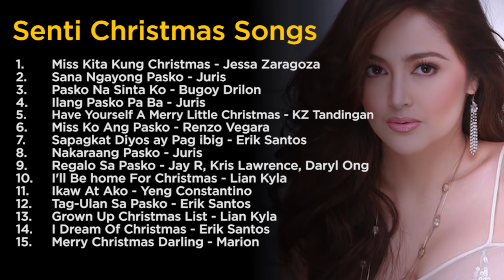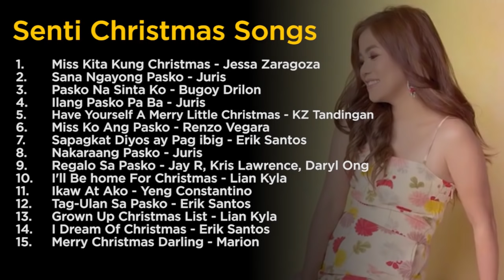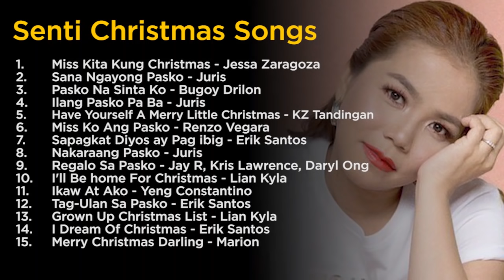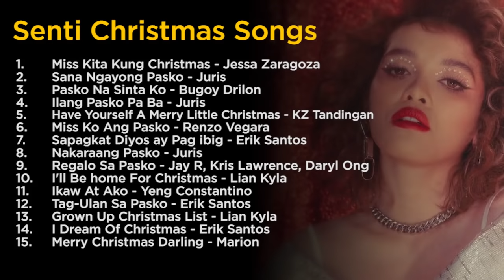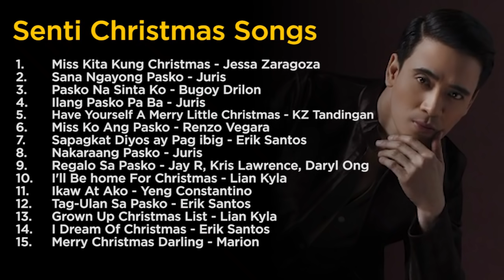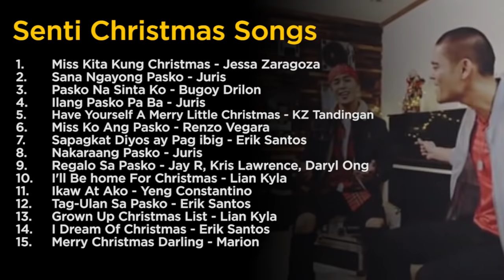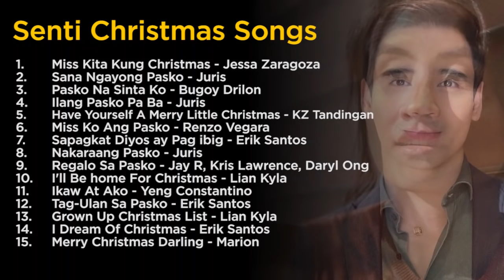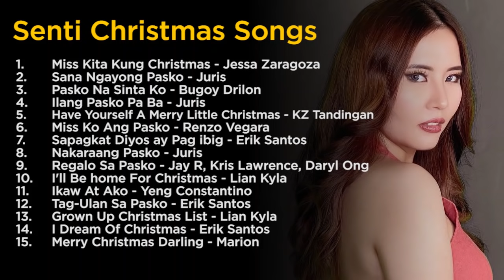Relaxing Senti Christmas Songs | MOR Playlist Non-Stop Songs ♪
00:00 - 03:48 - Miss Kita Kung Christmas - Jessa Zaragoza
03:49 - 07:42 - Sana Ngayong Pasko - Juris
07:43 - 11:24 - Pasko Na Sinta Ko - Bugoy Drilon
11:25 - 14:50 - Ilang Pasko Pa Ba - Juris
14:51 - 18:58 - Have Yourself A Merry Little Christmas - KZ Tandingan
18:59 - 23:02 - Miss Ko Ang Pasko - Renzo Vegara
23:03 - 26:51 - Sapagkat Diyos Ay Pag Ibig - Erik Santos
26:52 - 30:30 - Nakaraang Pasko - Juris
30:31 - 34:42 - Regalo Sa Pasko - Jay R, Kris Lawrence, Daryl Ong
34:43 - 38:51 - I'll Be Home For Christmas - Lian Kyla
38:52 - 44:32 - Ikaw At Ako - Yeng Constantino
44:33 - 47:40 - Tag-Ulan Sa Pasko - Erik Santos
47:41 - 52:36 - Grown Up Christmas List - Lian Kyla
52:37 - 55:57 - I Dream Of Christmas - Erik Santos
55:58 - 59:30 - Merry Christmas Darling - Marion